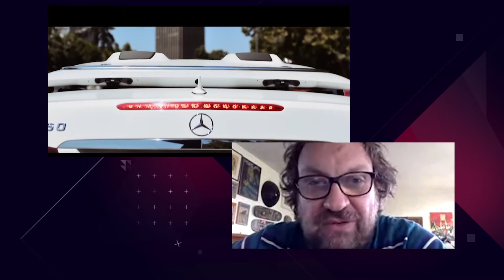La Clase Radiónica: Frente Cumbiero y 31 minutos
En este episodio de LaClaseRadiónica Álvaro González habla con Mario Galeano del más reciente álbum de Frente Cumbiero, Cera Perdida (2020); y conversa con Álvaro Díaz del equipo de 31 Minutos sobre el nuevo show del proyecto: "Yo nunca vi televisión".